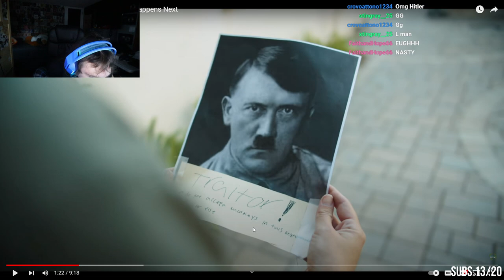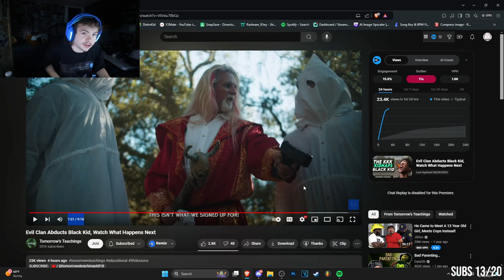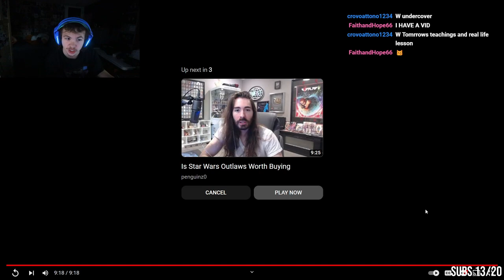This Channel Just Got More Racist (Tomorrows Teaching)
Evil Clan Abducts Black Kid, Watch What Happens Next

Tomorrows Teachings